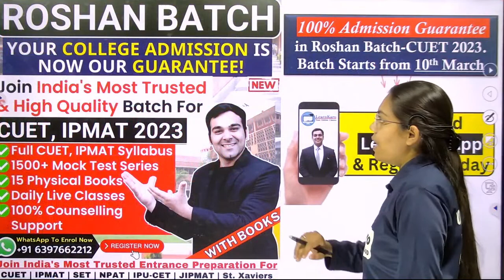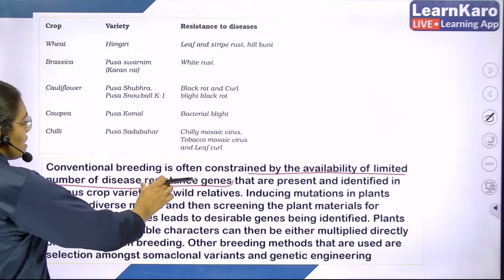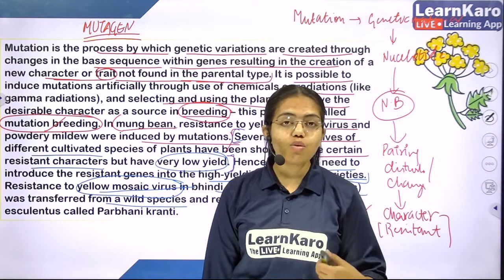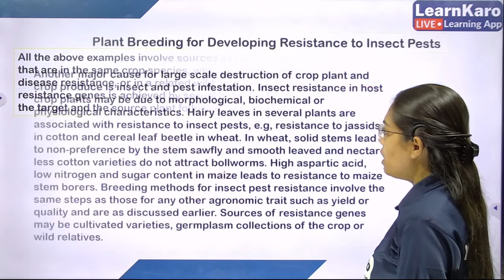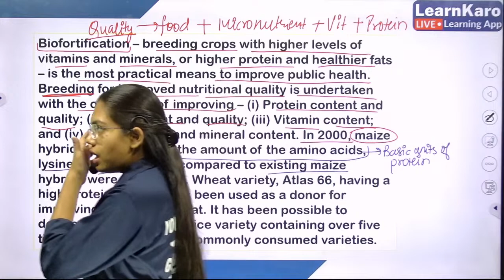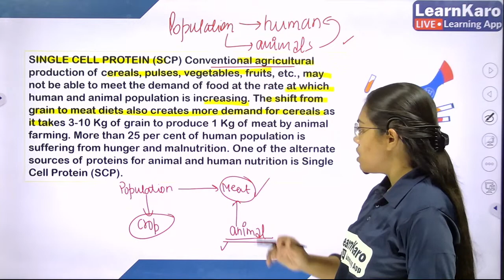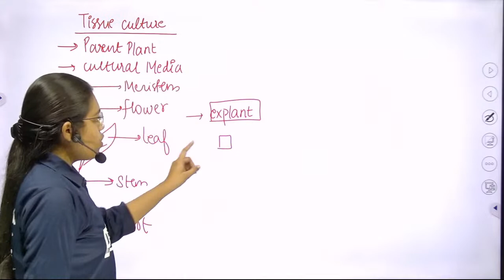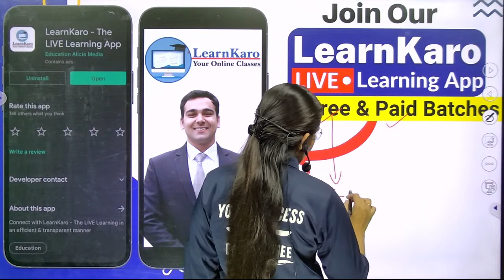CUET 2023 | Domain Test | Biology | Improvement in food production | Biology & Human Welfare